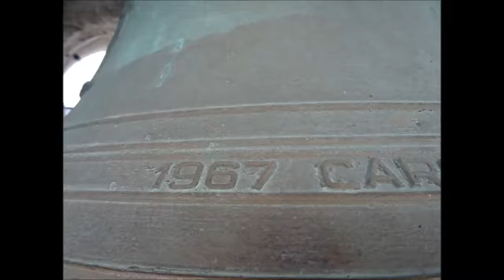Scampanottata a Forni di Sopra (Udine) - Fraz Vico - Melodie a campane ferme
Concerto di tre campane in Do4 a slancio friulano. La piccola e la mezzana sono state fuse da De Poli di Vittorio Veneto nel 1982 e la grande è stata fusa da Lucio Broili nel 1967. Scampanottata a campane ferme del 06/01/2018